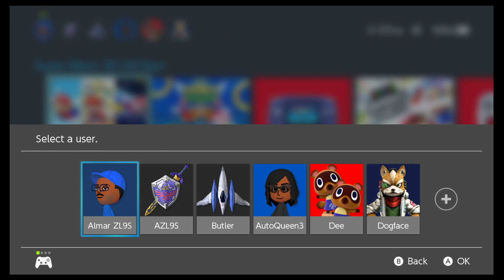Super Mario 64, SM3DAS; Part 1 Main floor; 2023/4/15 AZL9S Switch no voice uncut video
AZL9S uncut video of Super Mario 64 on the Nintendo Switch. This is the Super Mario 3D All-Stars (SM3DAS) version.
From the start to 8 Star Door.
For this fresh new playthrough, I want to do a 70 star run in hint order to beat the game then get all stars afterwards to complete the game. This method is different from my usual runs of the past.
Note that majority of the deaths that happen to me during this run are due to freaking drift messing my intended movements.
Aside from that huge annoyance the others are either me forgetting things, me trying to show off unique stuff, trying to do things in a certain way and failing at that, depth perception deaths or Mario not doing what I wanted him to do and failing because of that.
Also another note that this version of SM64 does NOT show off the demos shown in the original version when you wait at the title screen which is a bummer. I was waiting for them too :(
[TIMESTAMPS]
0:00 Start
5:13 Opening
8:31 Course 1; Bob-omb Battlefield
13:31 Boss; Big Bob-omb
15:27 Castle Secret Stars (CSS)
23:54 C2 Whomp's Fortress
26:52 Boss; Big Whomp
27:38 Heading to Course 3
29:13 C3 Jolly Roger Bay
33:50 CSS 2
36:28 C4 Cool, Cool Mountain
42:21 CSS 3; 8 Star Door
49:50 Boss; King Koopa Bowser

[GAME DETAILS]
SM3DAS; SM64
Genre: Platform
Developer: Nintendo EPD
Publisher: Nintendo
Release: 2020/9/18
System: Nintendo Switch
[COLLECTION, COMPILATION]
[NOTES]
This version of SM64 is a high-definition port of the original 1996 Nintendo 64 game.

[!record]
PC, Steam videos & streams: OBS Studio
Console videos & streams: Elgato Gaming Capture Card HD60 S
Editing (if possible): AVS Video Editor
{END}